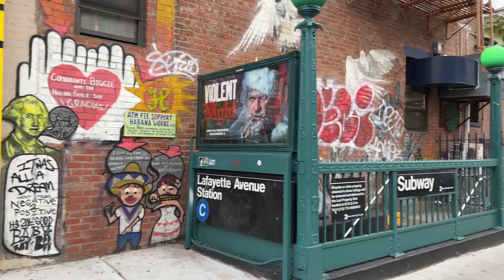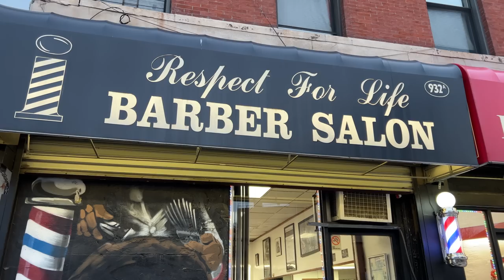NEW YORK CITY Walking Tour [4K] - BROOKLYN - FULTON STREET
Recorded January 11, 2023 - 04:00 PM - 40°F

00:00 Fulton Street - Fulton Mall
13:55 Fulton Street - From Flatbush Ave to Lafayette Ave
22:00 Fulton Street - From Lafayette Ave to Portland Ave
25:00 Fulton Street - Comandante Biggie
25:55 Fulton Street - From Portland Ave to Clermont Ave
33:05 Fulton Street - From Clermont Ave to St James Place
39:30 Fulton Street - From St James Place to Franklin Ave

FULTON STREET is a long east–west street in northern Brooklyn, New York City. This street begins at the intersection of Adams Street and Joralemon Street in Brooklyn Heights, and runs eastward to East New York and Cypress Hills. At the border with Queens, Fulton Street becomes 91st Avenue, which ends at 84th Street in Woodhaven.